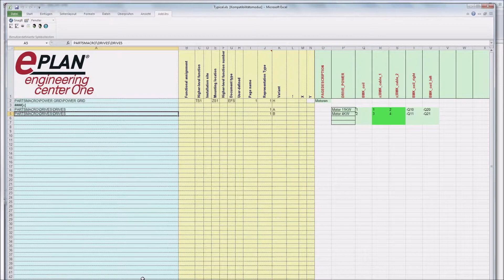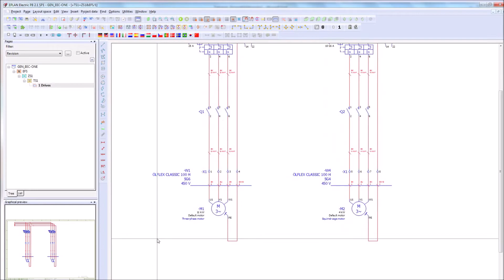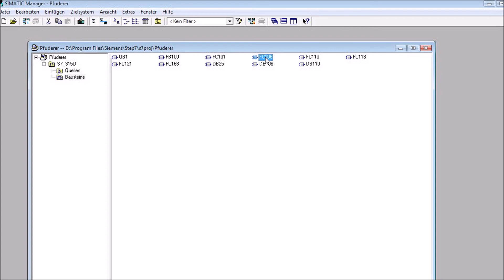EPLAN Engineering Configuration & EEC One - Functional Engineering / Funktionales Engineering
With EPLAN Engineering Configuration (EEC), EPLAN offers its customers a tool that is designed to operate across disciplines: the consistent solution enables mechatronic configuration and automated documentation for sales, engineering and production. Discover EPLAN Engineering Configuration